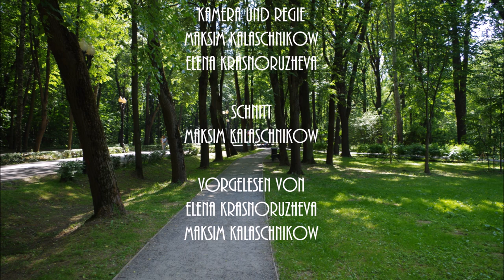Treffen sich zwei Freunde in Rostow - Übungsdialog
Übungsdialog der A1-Gruppe_Тренировочный диалог группы A1 ( разговорный немецкий)

Max. Hallo, Lena! Ich habe dich ewig nicht mehr gesehen. Wie geht es dir?
Lena. Hallo Max! Wir haben uns seit der Abifeier nicht mehr gesehen. Mir geht’s gut. Wie sieht es bei dir aus? Studierst du?
Max. Ja. Ich studiere Jura.
Lena. Wow, cool! In Moskau?
Max. Nein, in Rostov.
Lena. Du wolltest doch in die Hauptstadt gehen!
Max. Genau, aber dann habe ich es mir anders überlegt und bin in unserer Stadt geblieben. So ist es viel billiger. Dazu ist die Arbeitserfahrung momentan sowieso wichtiger als der Name der Uni.
Lena. Ich bin aus dem gleichen Grund in der Stadt geblieben. Ich  studiere momentan an  der Pädagogischen Hochschule.
Max. Welches Fach?
Lena. Lehramt.
Max. Ja, ich erinnere mich, du warst immer gut im Literaturunterricht!
Lena. Warum möchtest du als Jurist arbeiten? Du wolltest  doch einen Beruf  in der IT Branche!
Max. IT bleibt mein Hobby. Aber als Anwalt zum Beispiel kann ich den Menschen viel mehr helfen und nützlich sein.
Lena. Ja, klar! Rechtsanwahlt, das passt doch zu dir!
Max. Was meinst du damit?
Lena. Du kannst doch sehr gut deine Meinung verteidigen und die Wahrheit beweisen. Das sind doch gute Eigenschaften für einen Anwalt.
Max. Danke sehr. Ich hoffe, du hast Recht und ich schaffe das! Ich kann dich  auch sehr gut als Deutschlehrerin in der Schule vorstellen.
Lena. Na, mal sehen. Ich muss leider schon los. Es war schön, dich zu treffen
Max. Ja, vielleicht sehen wir uns mal wieder? Wollen wir vielleicht unsere Handynummer austauschen?
Lena. Ja gerne.
Max. Tschüss.
Lena. Tschüss.